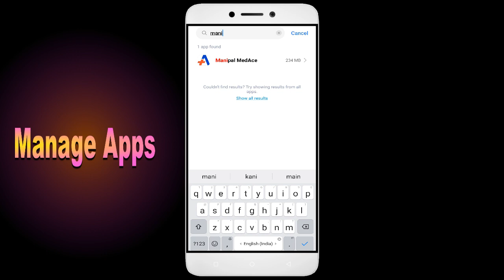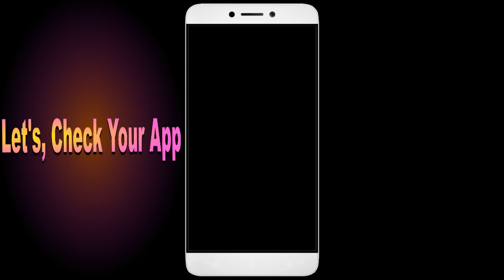How To Fix Manipal MedAce App not working | Not Open | Space Issue | Network & Permissions Issue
Are you dealing with an app that won't open or network and permission issues? In this video, we'll show you how to fix these common problems! We'll walk you through troubleshooting steps to identify the root cause of the issue, so you don't waste valuable time fixing the wrong thing. We'll then show you how to adjust settings, update Manipal MedAce, and make sure everything is running properly. By the end of this video, you'll be able to confidently get your app up and running!

1. Go to Settings on your Android device
2. Tap on Apps or Application Manager
3. Find and tap on Manipal MedAce
4. Tap on Storage
5. Finally, tap on Clear Data and Clear Cache

Fix Manipal MedAce not open problem,
How to fix Manipal MedAce all problems solve,
How to fix Manipal MedAce not working problem in android phone,
How to fix Manipal MedAce app not open problem in android phone,
Fix Manipal MedAce not working in android,
Manipal MedAce all problems solve,
Manipal MedAce not responding,
How to fix Manipal MedAce keeps stopping error in android mobile,
How to Fix Manipal MedAce App Black Screen Error Problem Solve in Android & Ios
How to Fix Manipal MedAce App Loading Problem in Android
How to Fix Manipal MedAce App Loading Problem in IOS
How to Fix Something Went Wrong and the Service Failed to Start Error in Manipal MedAce App.
How To Fix Unfortunately Manipal MedAce App Has Stopped Error Problem in Android Phone.
How to Fix Solve Manipal MedAce App Not Working | Not Opening | Not Open | Loading Solve Problem in Android & Ios
Manipal MedAce not working today,
why Manipal MedAce is not working in my phone,
Manipal MedAce game not starting,
Manipal MedAce not starting,
Manipal MedAce failed to load server list,
How To Fix Manipal MedAce App not working | Not Open | Space Issue | Keeps Crashing Problem.
Manipal MedAce App (Auto Close) Automatically
Manipal MedAce app freezing issue in Android
Manipal MedAce app Keeps Hanging issue in Android
Manipal MedAce Keeps Lagging issue in Android.